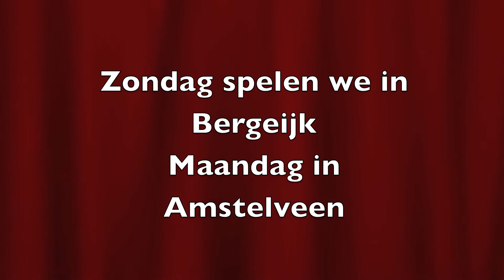Bant.mov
Craven houdt zich rustig in de kerk van Bant, waar we op zaterdag waren met "Nightmare". Overigens, een van de allerleukste voorstellingen uit de serie tot nu toe. Laaiend enthousiast publiek en een heerlijk zaaltje waar je je kont niet kunt keren... maar dat mag de pret niet drukken...